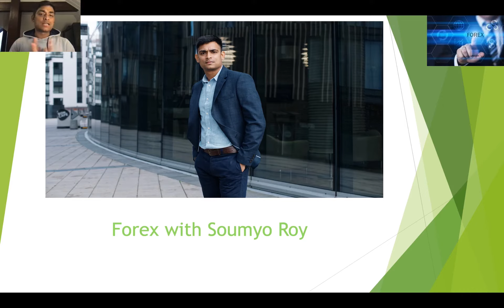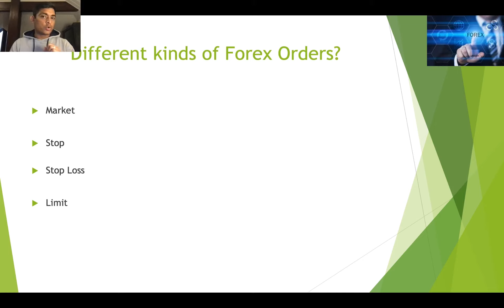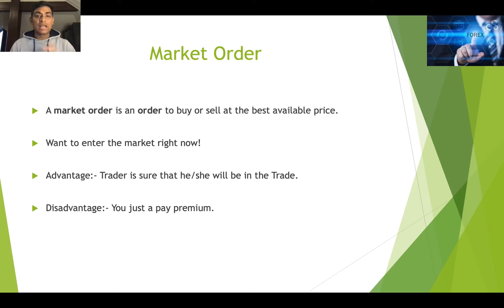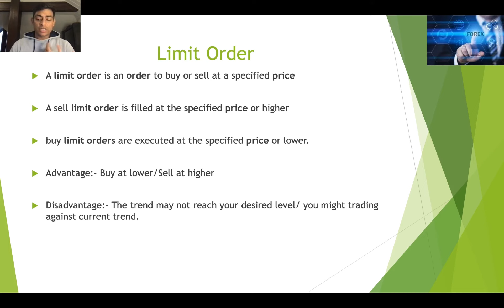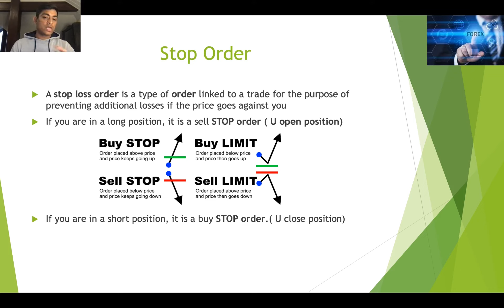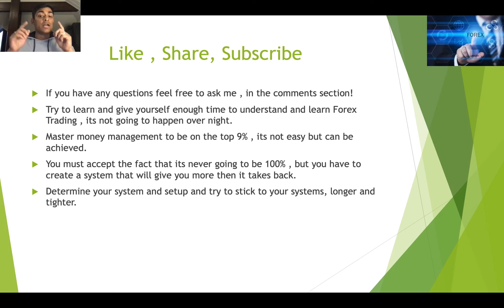Olymp Trade! Forex Trading for Beginners #6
I Welcome you all to  Forex Trading for Beginners.
Friends in this video  I am going to  tell you all about different types of Orders  in Olymp  Forex trading platform. Lets take the Forex journey (step by step)  this videos will work as trading course that will teach you the very basics  of Forex trading specifically for those who have little to no trading experience.
Forex Trading for Beginners is a series of basic  videos where in you'll learn how the Forex market works so you can trade it with confidence.

 शुरुआती के लिए विदेशी मुद्रा व्यापार में आपका स्वागत है।
दोस्तों इस वीडियो में मैं आप सभी को ओलम्पिक फॉरेक्स ट्रेडिंग प्लेटफॉर्म में विभिन्न प्रकार के आदेशों के बारे में बताने जा रहा हूँ। विदेशी मुद्रा यात्रा (चरण दर चरण) ले लो यह वीडियो ट्रेडिंग कोर्स के रूप में काम करेगा जो आपको विशेष रूप से उन लोगों के लिए विदेशी मुद्रा व्यापार की मूल बातें सिखाएगा जिनके पास कोई व्यापारिक अनुभव नहीं है।
शुरुआती के लिए विदेशी मुद्रा ट्रेडिंग बुनियादी वीडियो की एक श्रृंखला है, जहां आप सीखेंगे कि विदेशी मुद्रा बाजार कैसे काम करता है ताकि आप इसे विश्वास के साथ व्यापार कर सकें।